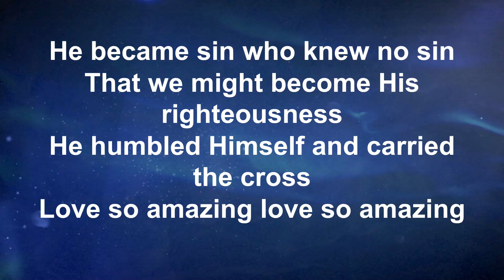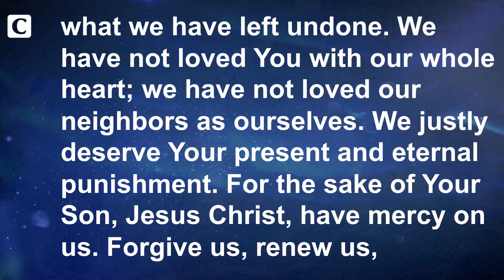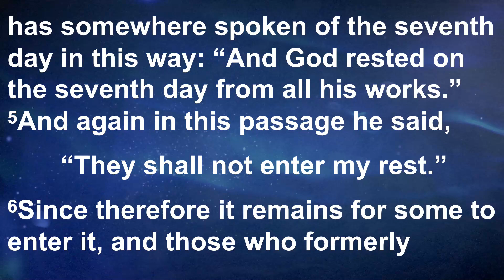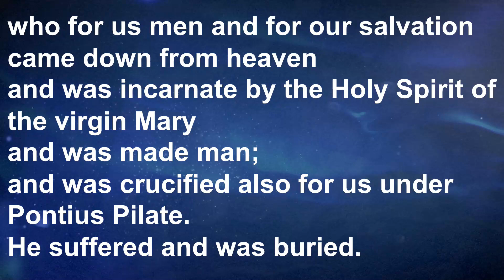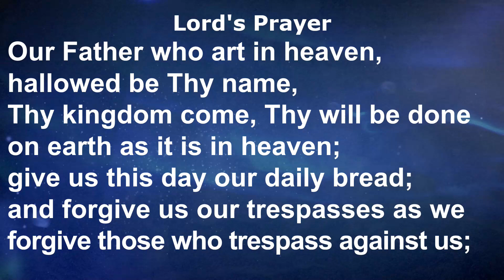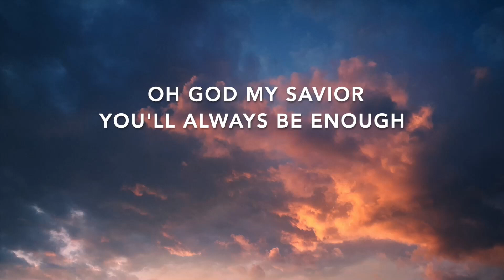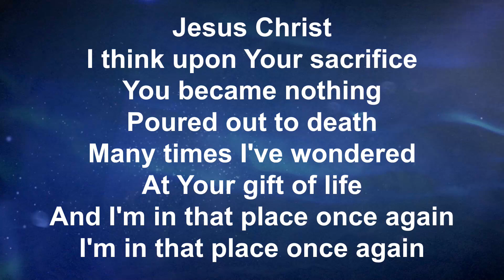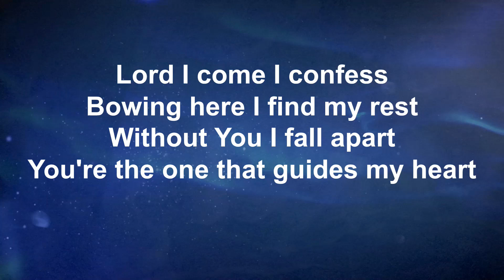Worship Service October 20, 2024